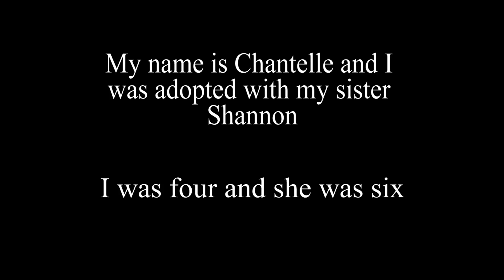Matching Lives: 16 Years On - Short Documentary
A short 10 minute documentary about the process of a specific adoption. A personal documentary about my family's experience adopting myself and my sister. Please be kind.

This was created for a university assignment.